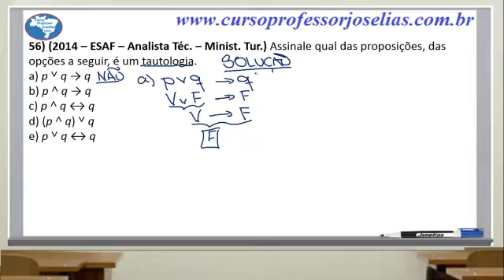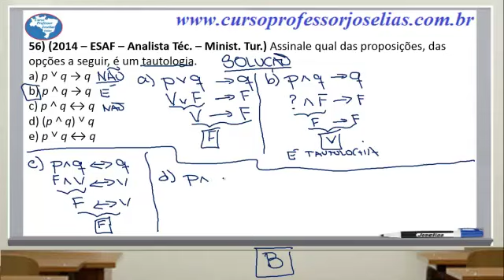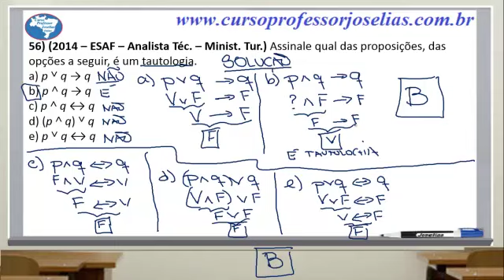QUESTÃO 56 LÓGICA ESAF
Seja membro deste canal e ganhe benefícios:
Cursos online concursos públicos – Participe! (Assine o canal)
Matemática – Raciocínio Lógico – Estatística – Trainee